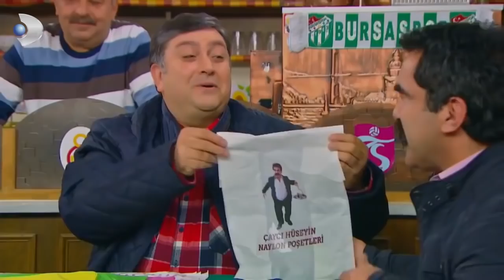Emine: ''Burnuma Kötü Kokular Geliyor'' - Çocuklar Duymasın 62.Bölüm